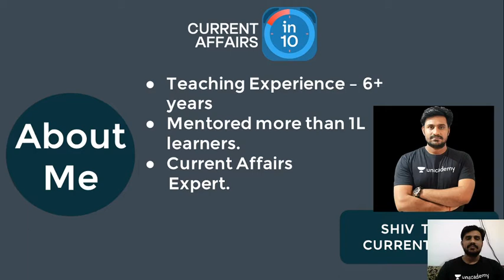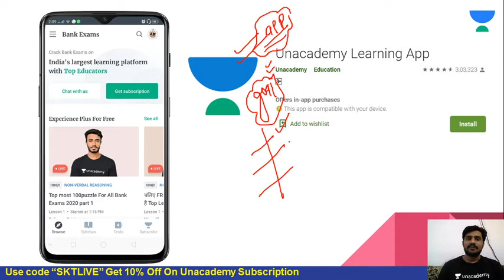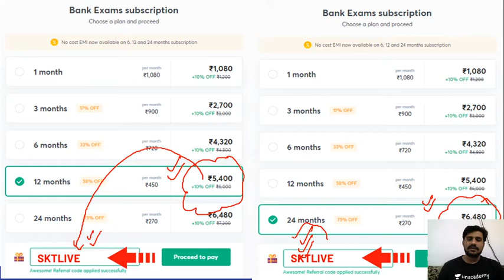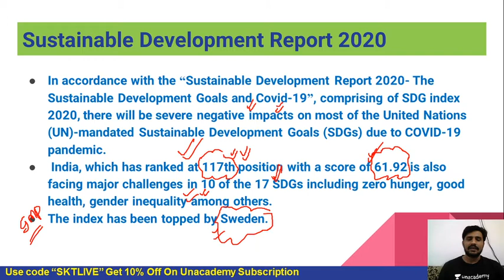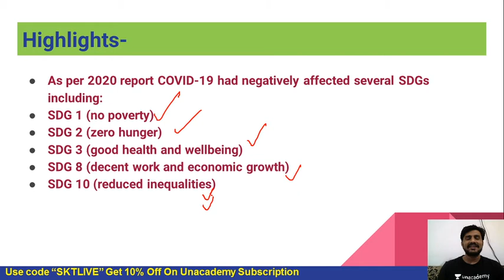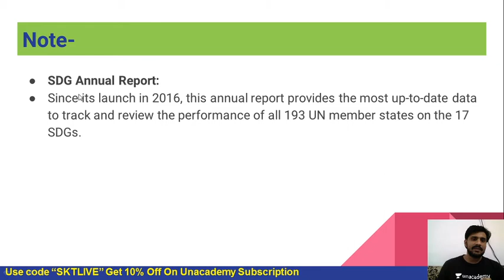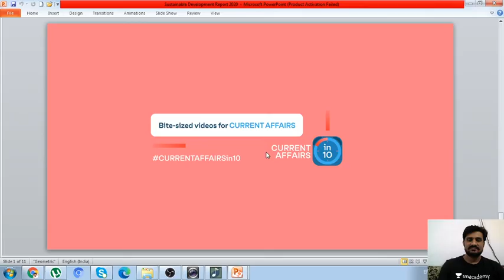Learn About Sustainable Development Report-2020 | Shiv Tiwari | Current Affairs in 10